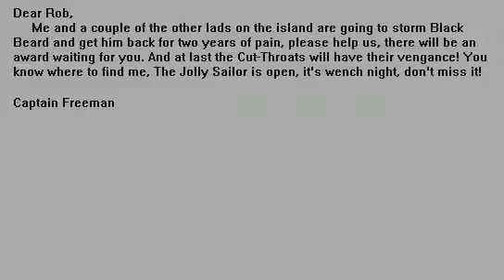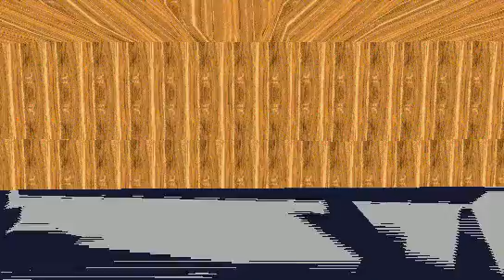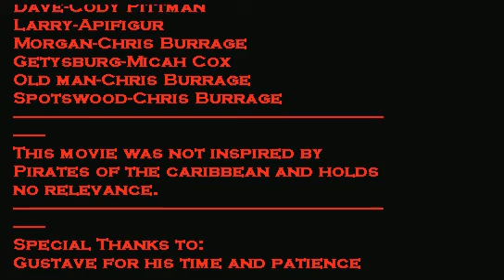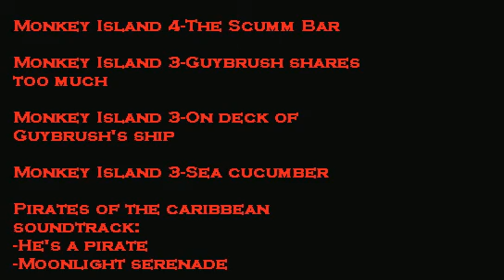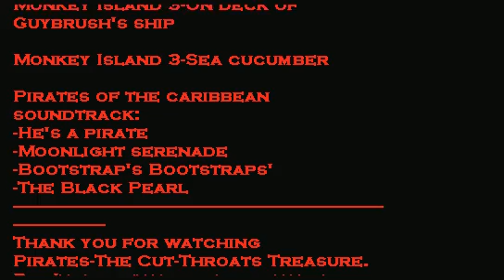Pirates - The Cut-Throats Treasure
Directed by Chris Burrage and Micah Cox. 2004